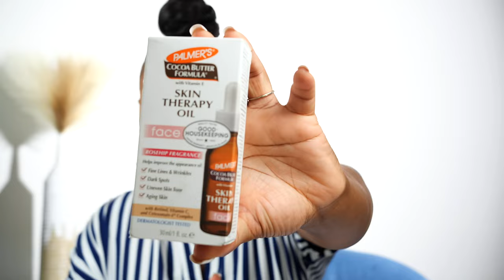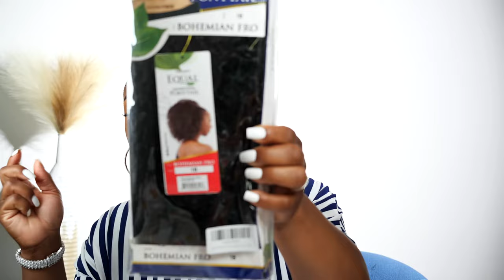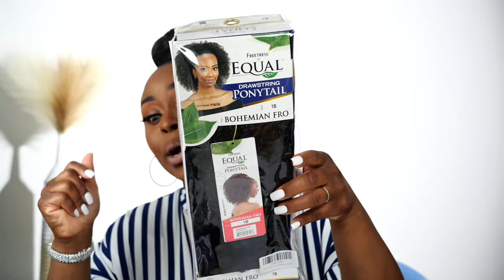MUST HAVE 🔥 AMAZON FINDS | ✨ SKIN | BODY | MAKEUP | NAILS | FRAGRANCES | HAIR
I hope you enjoy this video of my New Amazon Finds, and favorites. I split the video into categories with time stamps to make it easier for you to view, and the links for each category is listed below.

🔴  PRODUCTS FROM VIDEO
1. Victoria's Secret: Summer Must Have Fragrances

2. Beauty Essentials & Accessories

3. NEW MAKEUP FAVORITES

4. DIY Salon Pro Nails

5. LUXURY BODY ESSENTIALS

Gel Cleanser
Acne Scrub
MY FAV SKINCARE

7. Ponytails For Summer

🔴 RECOMMENDATIONS
🔴 Essentials: Must Haves For Wigs

Equipment: For Filming this video
Background Decor

TIME STAMPS
0:00 INTRO
0:40 VIDEO DETAILS
2:48 VICTORIA’S SECRETS
6:37 BEAUTY ESSENTIALS
9:25 MAKEUP MUST HAVES
17:10 PRO NAILS AT HOME
24:49 LUXURY BODY AND FACE
34:10 PONYTAILS & HAIR PRODUCTS